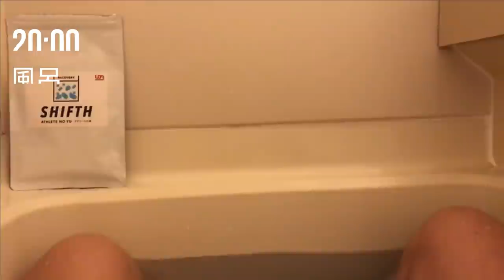【Vlog】田中雄大の1日。明治安田生命Jリーグ開幕！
明治安田生命J2・J3リーグ開幕特集として、各クラブの注目選手のとある1日をVlogで配信する開幕特別企画！
ブラウブリッツ秋田の田中雄大選手の1日をお届けします！